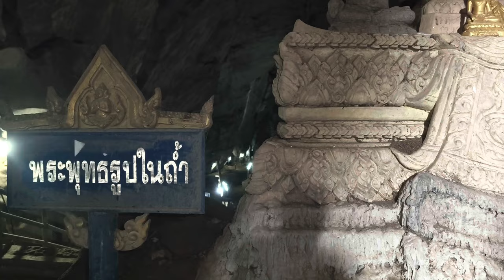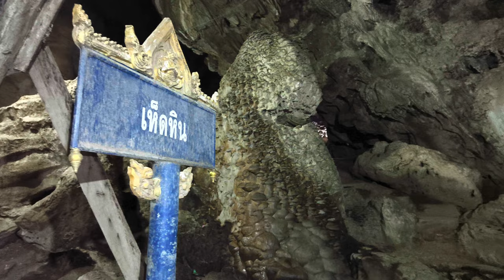Exploring The Largest Cave Of Northeast Thailand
Erawan cave in Wat Tham Erawan is the largest cave in isan northeast Thailand.
According to history Phrakhru Paladfan Paresco initiated the establishment of the temple in 1969 and named it "Wat Tham Chang" after the local name of Tham Chang Mountain. The subsequent donation of funds for an Erawan elephant statue led to the renaming of the temple and the cave as "Wat Tham Erawan and Erawan Cave" to maintain consistency.
Erawan is the Thai name for the three-headed elephant Airavata, who serves as the mount of Indra, the king of the gods in Hindu mythology. Indra is often identifiable by his green colour.
Visitors can pay homage to the Erawan elephant and Nang Pha Hom before visiting the cave.
It's intriguing that the temple area is situated in Loei Province, the cave itself is in Nong Bua Lamphu area, contributing to the unique charm of the site. The mountain, referred to by locals as "Pha Tham Chang" because of its resemblance to a crouching elephant, adds a distinctive natural element to the surroundings.
To reach the Erawan cave, visitors must climb 621 cement stairs which was constructed in 1975. There are 3 viewing pavilions along the way allowing visitors to take a moment to rest and appreciate the natural beauty of the surroundings.
When arriving at the mouth of the cave, there is a large Buddha image in the posture of Maravichai named Phra Phutthachai Sri Mahamuni Trilokanath, which is built in 1976.
Erawan Cave consists of a main chamber divided into smaller rooms adorned with unique-shaped stalactites and stalagmites. The path through the cave is 300 meters long and must be backtracked on the way out.
Overall, Wat Tham Erawan and Erawan Cave combination of natural wonders, cultural elements, and spiritual symbols making it a captivating destination for both locals and tourists alike.

00:00 Introduction
01:29 Path to Erawan Cave
02:10 Mouth of Erawan Cave
03:07 Intro of Erawan Cave
03:25 Buddha In The Cave
04:07 Star Viewing Point
04:52 Kneeling King Elephant Stone
05:15 Ceiling Light Beam
05:56 Stalactite Cave
06:35 Coral Stone and Walkway
07:12 Cold Room
07:28 Ending

Open for viewing: 8:30 a.m. - 4:30 p.m.